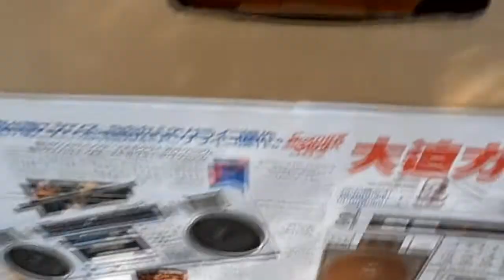Custom boombox from broken LCD TV